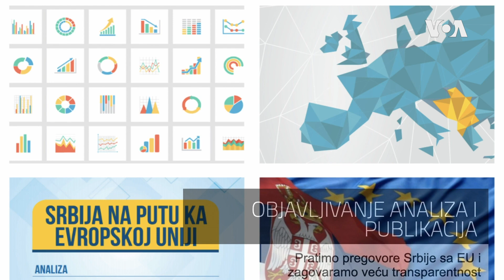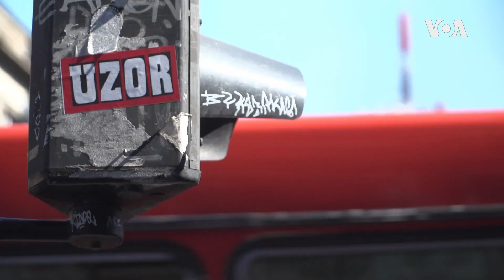O stavovima građana Srbije prema Kosovu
Ovogodišnje istraživanje Instituta za evropske poslove o stavovima građana Srbije prema Kosovu pokazalo je jedan novi detalj - više od dve trećine ispitanika, tačnije 68 odsto njih želi trajan mir sa kosovskim Albancima, svega 12 odsto je protiv, a petina nema odgovor na to pitanje.